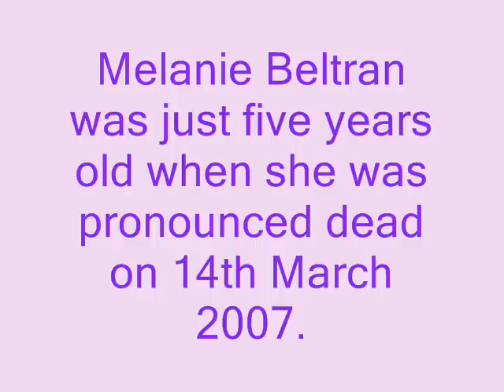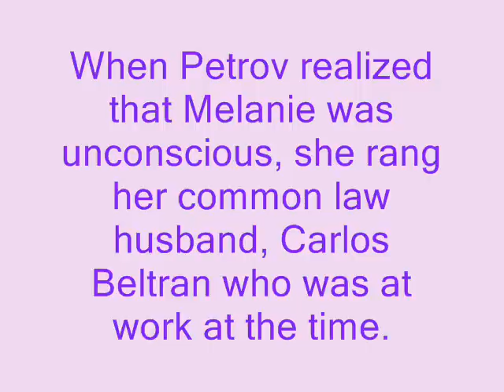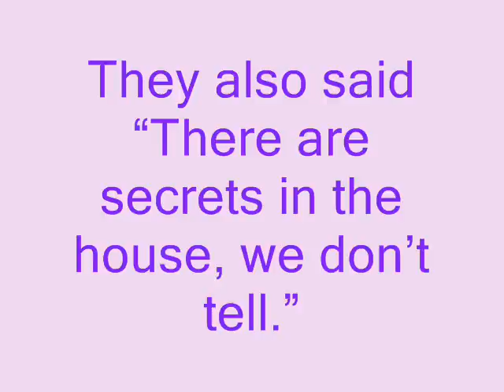Melanie Beltran 2002 - 2007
Melanie Beltran died on 14th March 2007 as a result of child abuse.